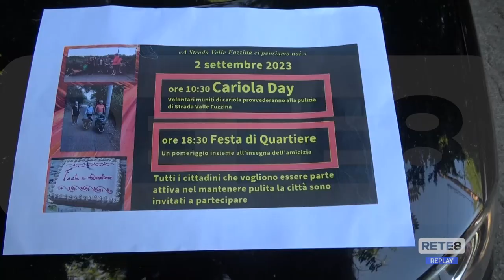Pescara - I cittadini danno vita al "Carriola day"